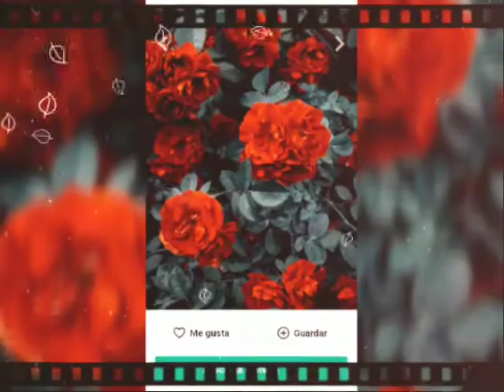Confesión 106.Perder el conocimiento.Libro Un desastre delicioso.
Libro: Un desastre delicioso.
autora: Olga RT,  @principio0.
Título:  Quiero perder el conocimiento solo contigo.
Voz: Olga RT
Música original Andrés Tejero.
Vídeo montaje: I&i

Puedes ver vídeos  de mis distintos libros en este canal. Están marcados con carátulas diferentes.Puedes ver vídeos  de mis distintos libros en este canal. Están marcados con carátulas diferentes.

Si quieres adquirir mi libro Un desastre delicioso, aquí te dejo el enlace directo:

Si quieres adquirir mi libro Geometrías, aquí puedes hacerlo: